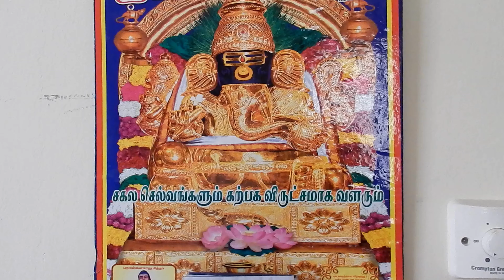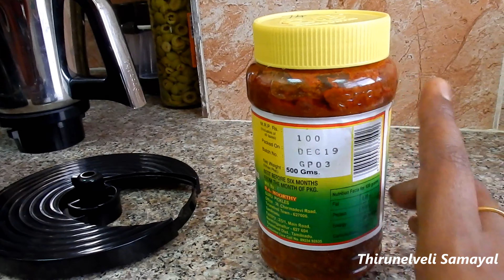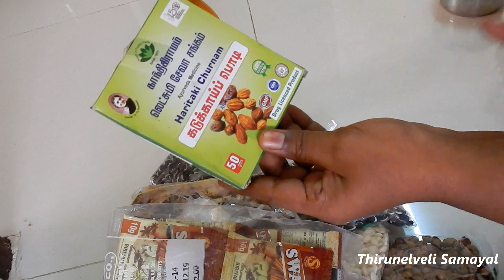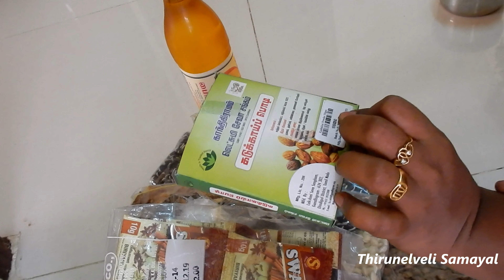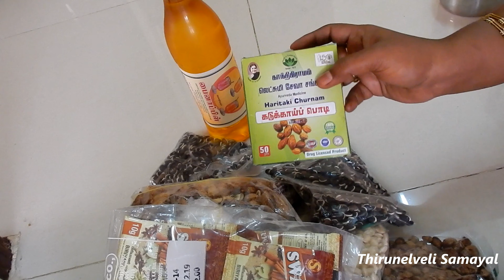இந்தியால இருந்து இதை எல்லாமா எடுத்திட்டு வந்தன்னு கேக்காதீங்க!!!அப்படி என்ன கொண்டு வந்தேன்?😊😊😊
Take it all from India!!!

Ungalukku ennoda videos pudichi iruntha marakkama ennoda channel la

Share pannunga friends ,